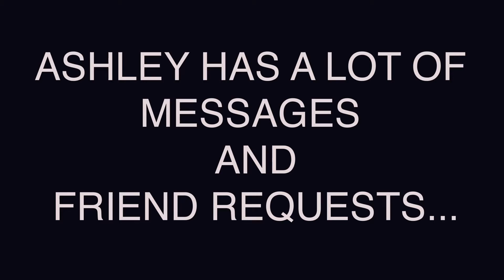LiveYourLife - Esame di Animazione 3D2 - LABA Firenze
Video realizzato con Belender, Première e AfterEffect.
 Esame di animazione 3D2 alla LABA, Libera Accademia di Belle Arti di Firenze.
Il video pubblicità progresso: denuncia contro la dipendenza dai social networks.